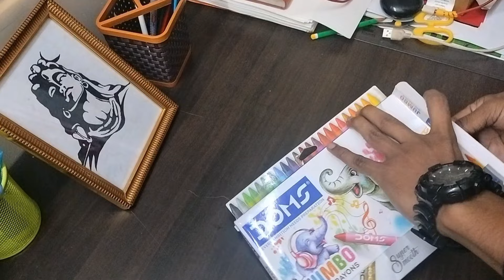Mini World record Shreeram ji ki drawing 🙏 | Jai shree ram 🚩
drawing
how to draw
sketch
ram navami
easy drawing
ram hanuman drawing
hanuman drawing
shivangi sah
portrait sketch
for beginners
tutorial
sanju arts
shorts
ram mandir drawing
portrait drawing
hanuman
lord ram drawing
drawing class
easy
shree ram ji drawing
hanuman jayenti
in hindi
jai shree ram
ram mandir
aryan verma art
outline tutorial
lord hanuman
hanuman chalisa
hanuman jayanti
hanuman with shree ram drawing
short
jai hanuman
art
aryan verma studios
drawing tutorial
shri ram drawing
ram drawing
trending
pencil sketch
youtube shorts
ram
shri ram mandir drawing
ram drawing beautiful
sankar art
ai ram
ram ji drawing tutorial with oil pastel
bhagwan shri ram
bhagwan shri ram ki drawing
easy ram drawing
bhagwan shri ram drawing
shri ram ji ki drawing
shree ram drawing tutorial
ram mandir ka drawing
shri ram mandir
ram with hanuman drawing
ayodhya sketch
ayodhya shri ram mandir drawing
ayodhya drawing on diwali
ayodhaya drawing
diwali candle drawing
diwali painting drawing
diwali drawing oil pastel colors
diwali drawing easy
diwali drawing
doms colour pencils
how to draw ram seeta
rss
vhp
easy and beautiful drawing
jai shree ram drawing
ram mandir ayodhya drawing
ram mandir drawing beautiful
lavi arts
painting
krishna drawing
ram sita drawing
swastick
shri ram outline drawing tutorial
art tutorial
digital art
artist
ram mandir sketch
draw ram mandir colour pencil drawing
ram ayenge
yug ram rajjyo
shree ram mandir drawing 🚩
with coloured pencils ram mandir drawing tutorial ayodhya ram mandir drawing jai shree ram
ram chandra drawing
ram spill art
spill art
drawing bhagwan shri ram
ram painting
pravu ram
shorts video
ram drawing shorts
lord shree ram drawing step by step
god drawing
lord ram drawing easy and beautiful
lord ram pencil drawing easy
pencil sketch for beginners
ayodhya
drawing ideas
vivek art academy
drawing shi ram step by step
how to draw shri ram step by step
how to draw step by step lord rama drawing
video
youtube shorts
siyaram drawing